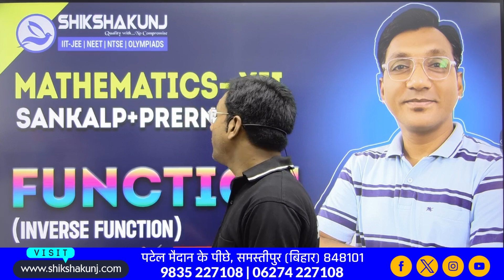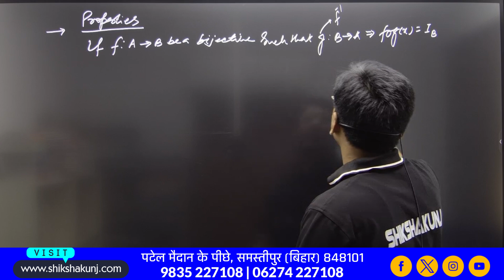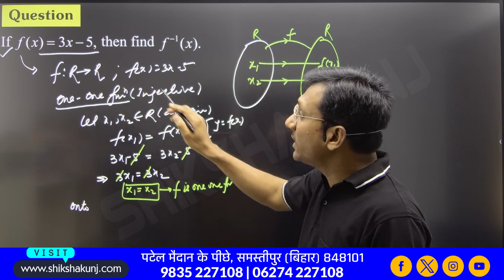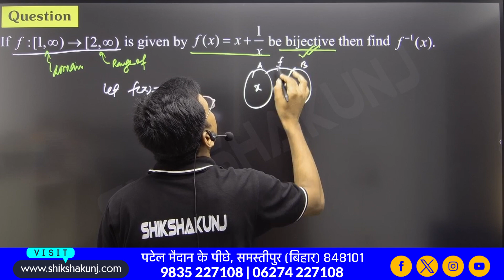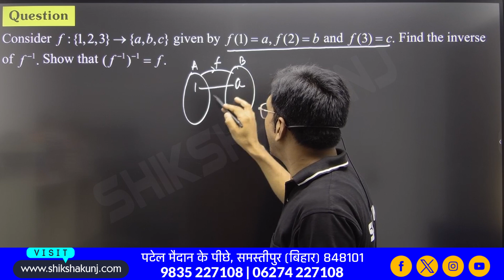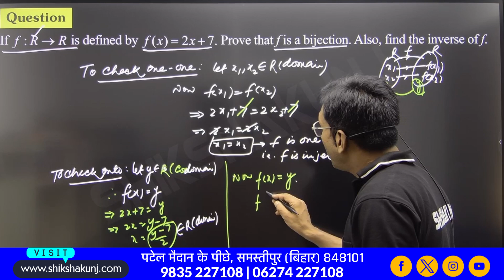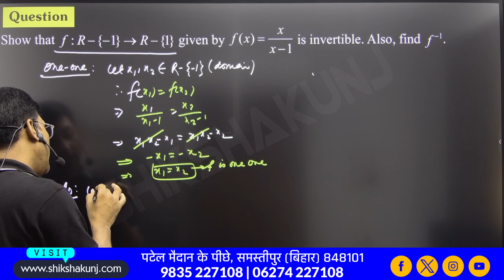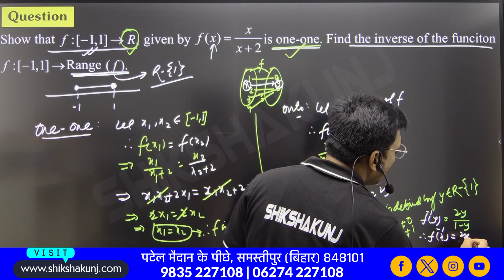RELATION AND FUNCTION | L 11 | INVERSE FUNCTION I MATHS XII |JEE Main+ Adv.| Riyaz Sir | Shikshakunj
Transcript